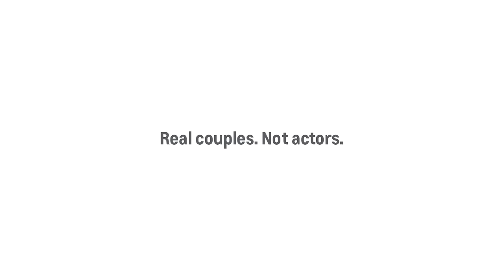If "Real People" Commercials were Real Life - Chevy Couples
Chevy is back with another terrible "Real People" commercial.  This time they push social conformities on us like children and marriage.  Maybe some of us can't have or don't want kids, especially 5 of them. Unfortunately for Chevy, Mahk and The Other Guy walked into the wrong focus group.

Snap: @Ali_ZebraCorner

-Credits-
contributing writers:

or if you want extras like early access, outtakes, longer cuts, alternate jokes and even your own personal Mahk.